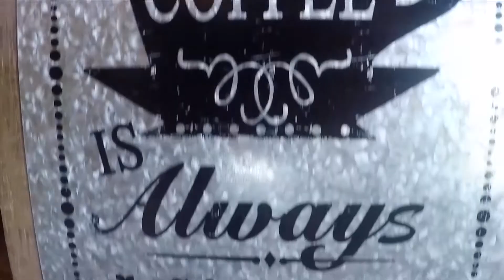Chelsea Living | Coffee & Conversations New Host! | July 2020